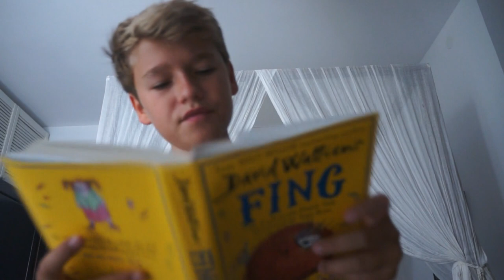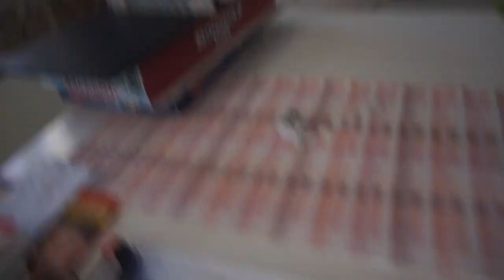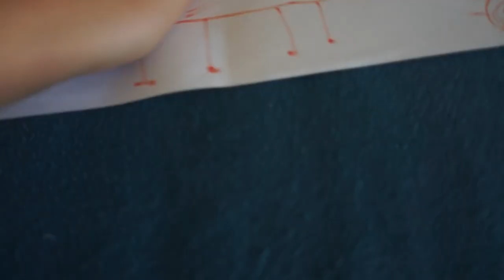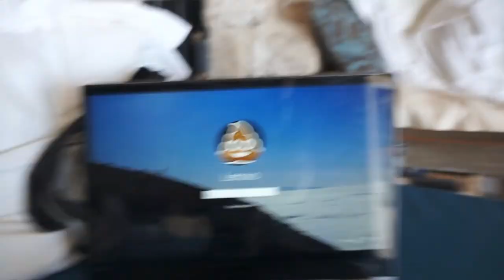Surviving 24 hours with no electronics *Hard*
Today I went the whole day with no wifi *It was an adventure*